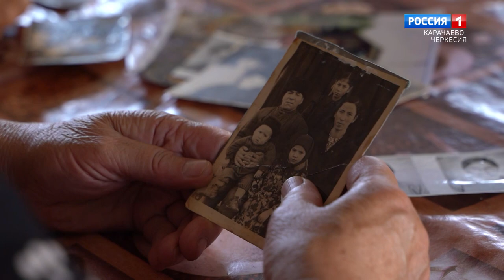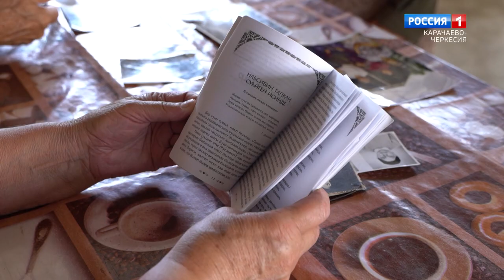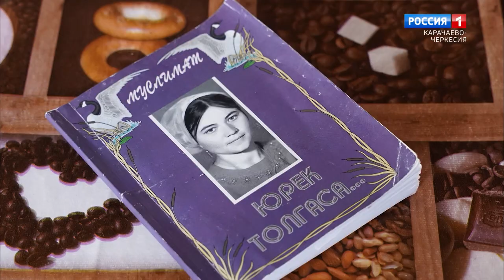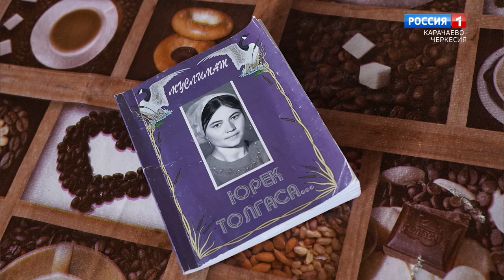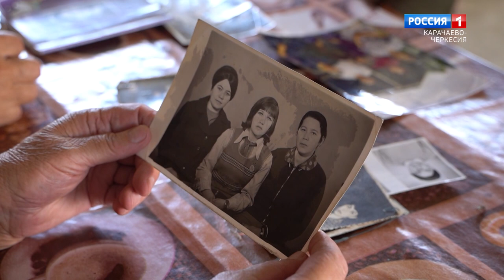"Возраст мудрости" (на ногайском языке)